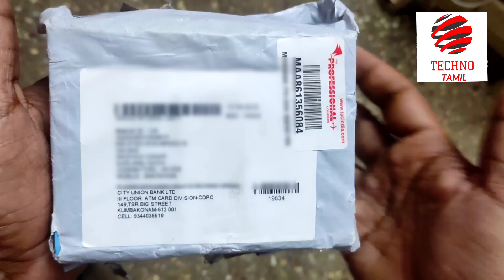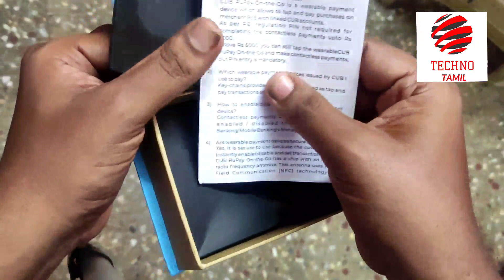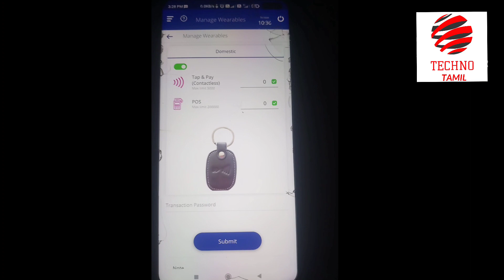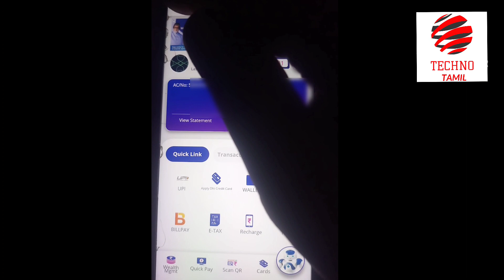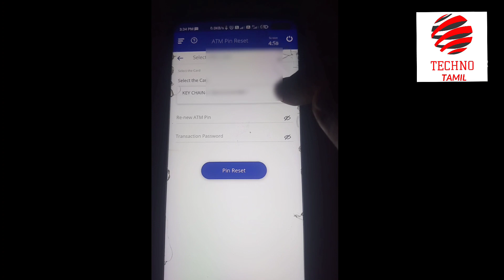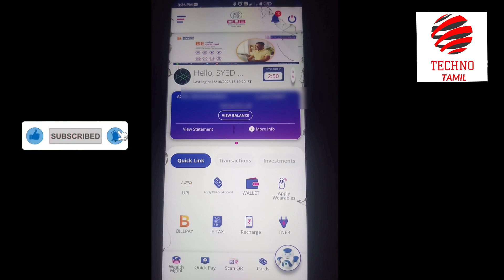I Got Free Gift 🥳 ₹470 Worth Wifi CUB Keychain For DHI CUB Card / Techno Tamil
CUB Bank Launched New Credit Card / CUB DHI Credit Card Features And Benefits